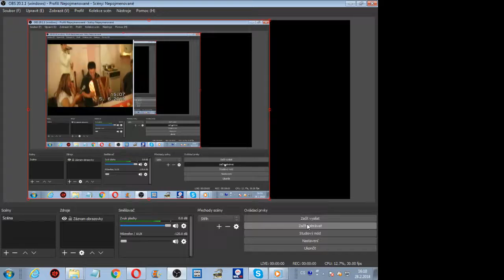Tátuv brácha muj strejda pisníčka pro jeho zesnulého nenarozeného chlapečka :(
Strejda čekal s jeho ženou dětátko ale to se nenarodilo a zemřelo a strejda ho jako jedinej viděl